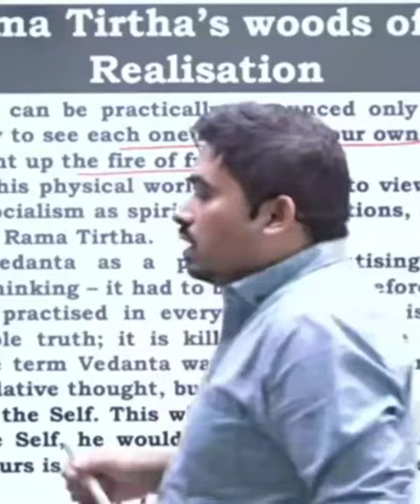क्या करें क्या न करें, ये कैसी मुश्किल?🤔 || Satyendra Sir